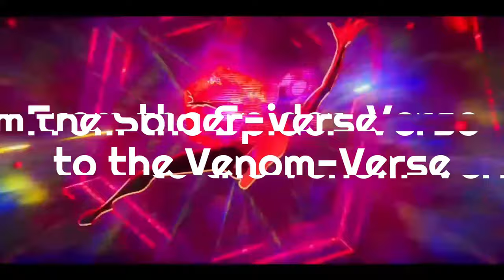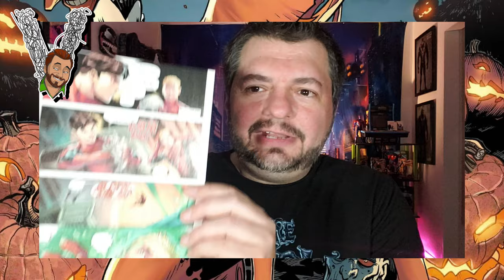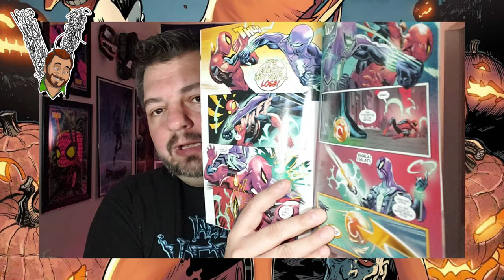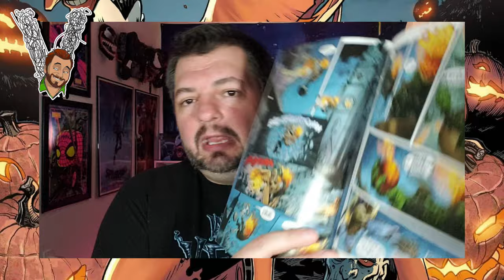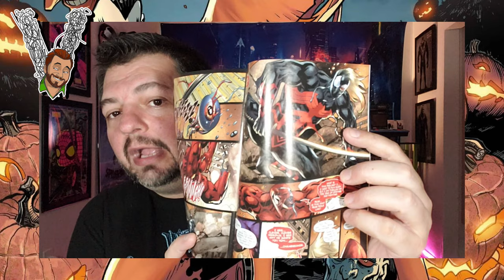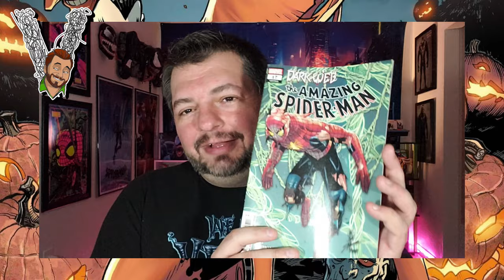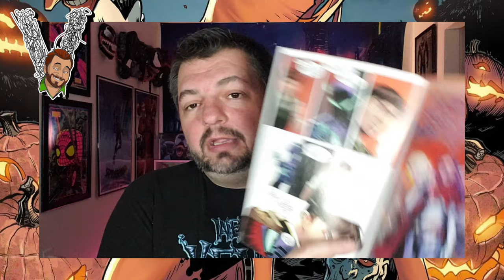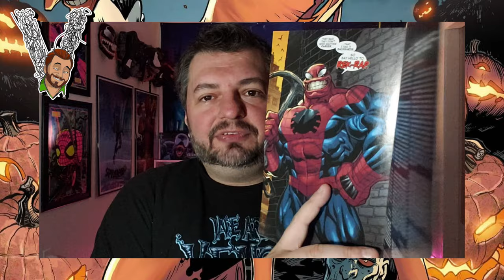Venom Vlog #772: Dark Web Discussion - Part 3